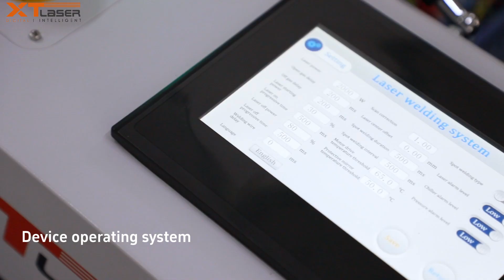Panoramic operation of four-in-one welding machine